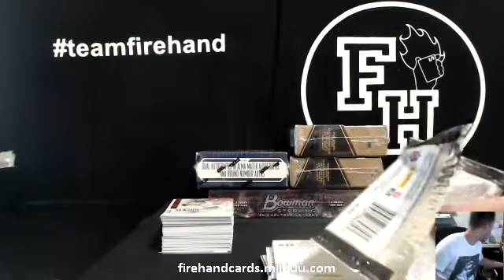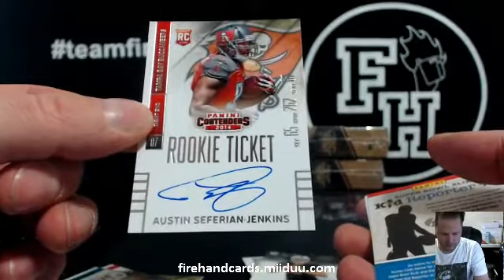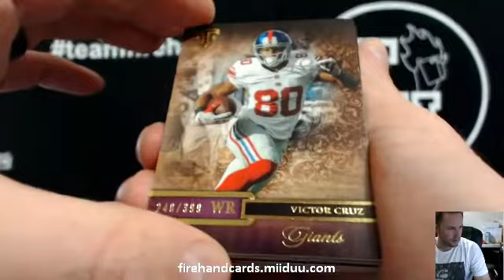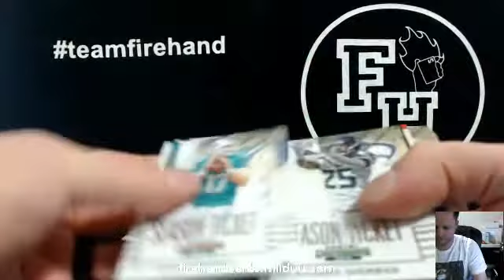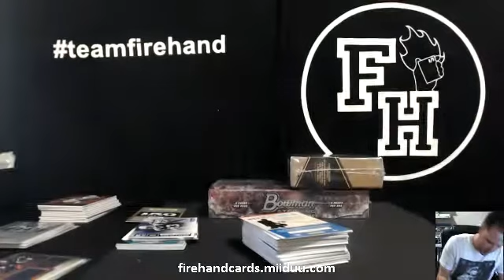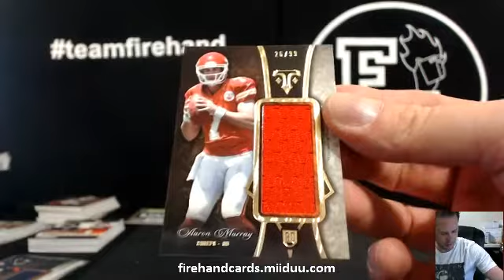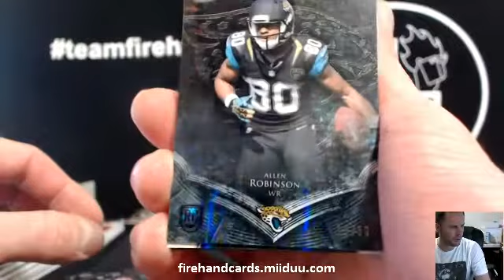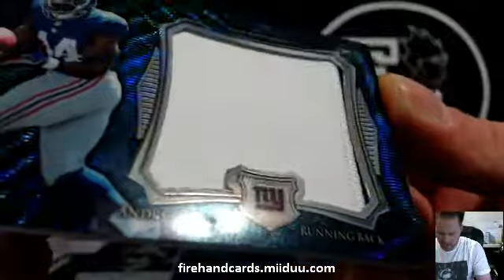Contenders, Sterling, TTT Football 5 Box Mixer Break ~ 1/11/15